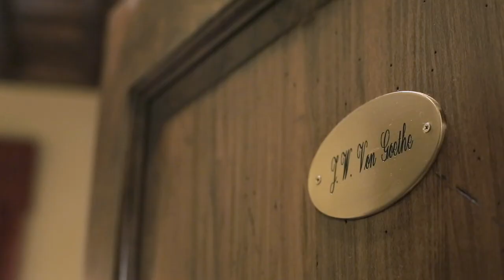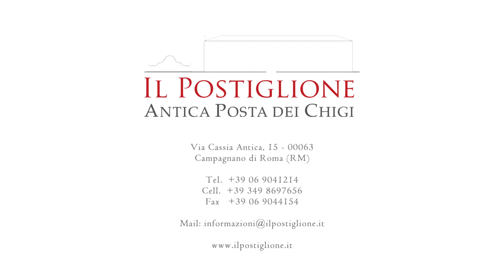Albergo - Ristorante Il Postiglione - Antica Posta dei Chigi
Il Relais Il Postiglione, sito in posizione strategica lungo la via Cassia Antica tra Roma e la Tuscia, è noto fin dal 1463 con il nome "Albergo dello Lione". Nel 1666 venne acquistato dai principi Chigi che ne affidarono il restauro a Carlo Fontana, allievo del Bernini. Oggi il Relais Il Postiglione è una moderna struttura che, nel rispetto della sua prestigiosa storia, vanta camere e suites dotate di ogni comfort, un ristorante aperto tutti i giorni per proporre piatti della tradizione locale ed abruzzese utilizzando prodotti di stagione, una sala meeting completamente attrezzata. Completano la struttura l'ampio giardino all'italiana e l'incantevole piscina.
Le sale interne, ampie e confortevoli, declinano il concetto di ristoro di campagna in modo moderno e raffinato. Diverse le soluzioni di accoglienza: più intima nella sala con il grande camino d'epoca e nella sala delle quattro stagioni; votata ad una più estesa ricettività la sala centrale dove gli ampi soffitti e le ampie volte ricordano ai commensali l'antico passaggio delle carrozze. La tradizione locale ed abruzzese danno vita ad un goloso mix di sapori e profumi autentici. La ricerca dell'ingrediente di nicchia, unita ad una personale interpretazione del ricettario classico, mai stravolto ma solo ingentilito per il gusto d'oggi, regala momenti di ghiotta felicità.